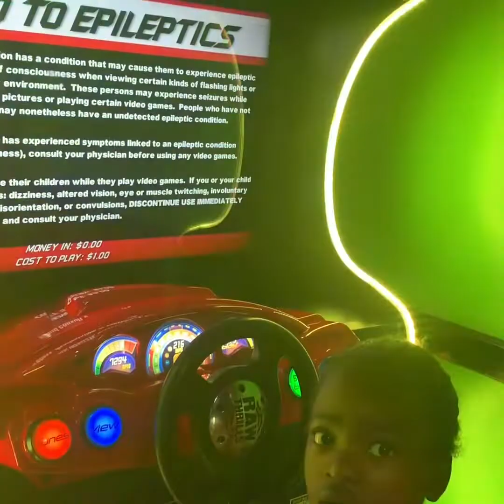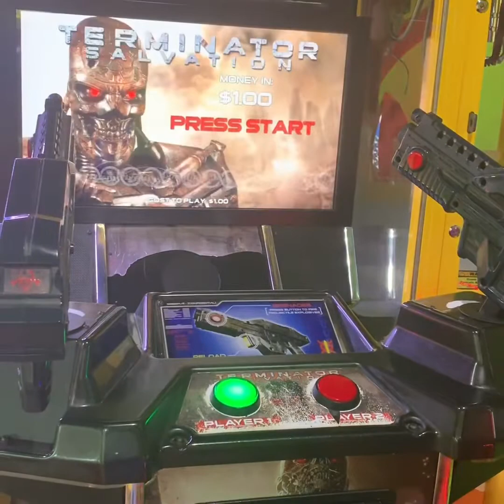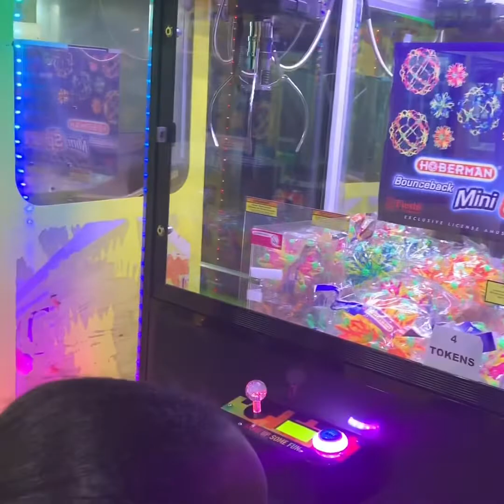Nana And Me!! 2019 School Recital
Nana and me school recital 2019!!
70s 80s # Love train Bee Gees# September Earth Wind and Fire Jungle Boogie Kool and the Gang Candy Girl New Edition # Respect Aretha Franklin # I got you James brown